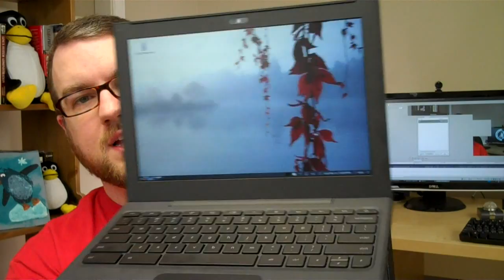Ubuntu on CR-48! Windows 7 Launcher on Android, and Copyright Infringement Sucks [3/6/11 Vlog]